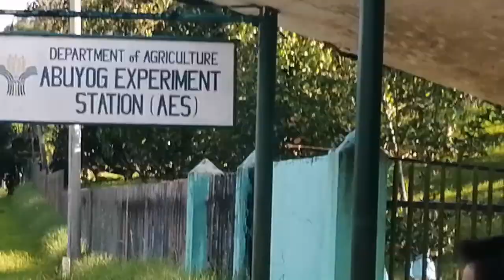Magic fruit (gawing chaser ng inumin tipid na healthy pa) pang tanggal ng pait at asim👏